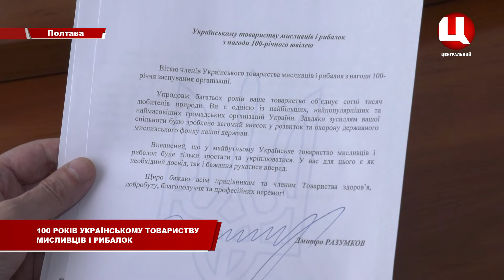100 років українського товариства мисливства та рибальства